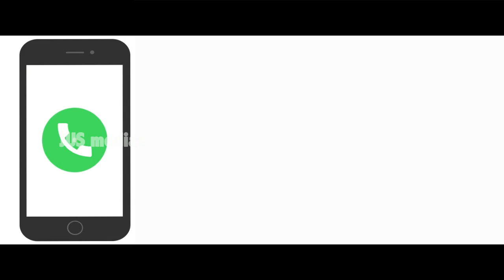Land For Sale In Thrissur | Thrissur - Shoranur | 20 Acre Land | Owner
Published by

JUS MEDIAS
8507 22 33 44